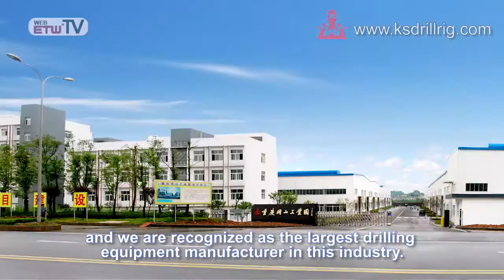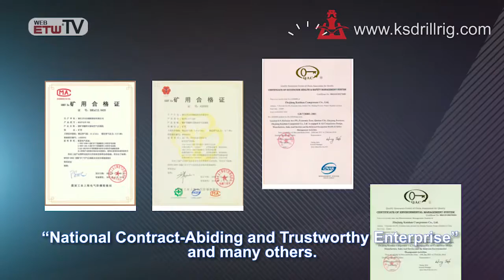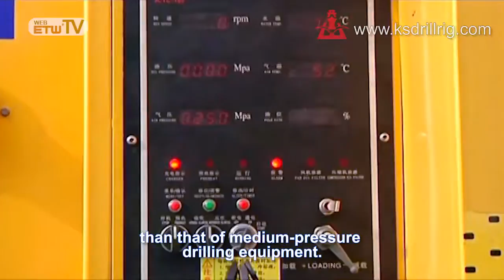Drilling rig supplier in China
For over 58 years experiences of the Drilling rigs, we try to be the best supplier of Drilling rig in China with our good quality drilling rig machine and sincere service.

Zhengzhou Kaishan Mechanical & Electrical Equipment Co.,Ltd.
Add:No.169 Nanyang Road, Huiji District,
         Zhengzhou, Henan, China(450000)

Welcome visit us to get more details